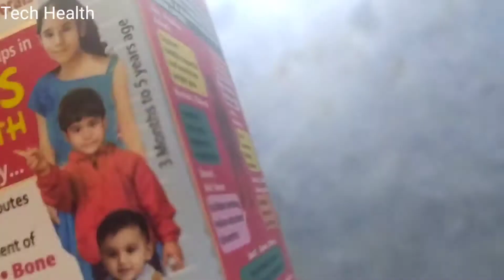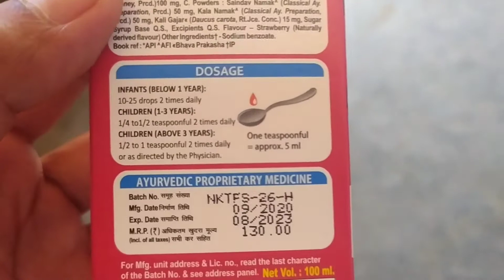KG Tone Forte Syrup Uses in Hindi || KG Tone Syrup For Kids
Syrup KG Tone Forte Uses in Hindi || Kids Health Tonic Review || How to Improve Kidz Health